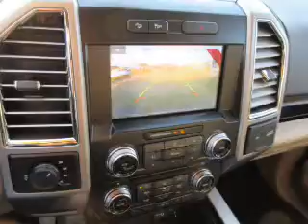2015 Ford F-150 15702 - Mt Carmel IL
Year: 2015
Make: Ford
Model: F-150
Trim: Lariat
Engine: 5.0 liter 8 Cylindercylinder 4WD
Transmission: 6-Speed Automatic
Color: Brown
Mileage: 1
Address:
1422 W 9th St
Mt Carmel, IL 62863
VIN:1FTEW1EF0FFD05947